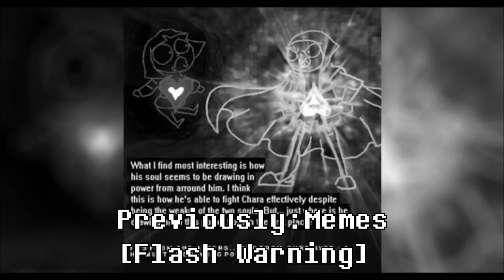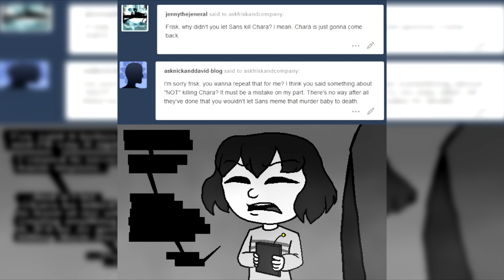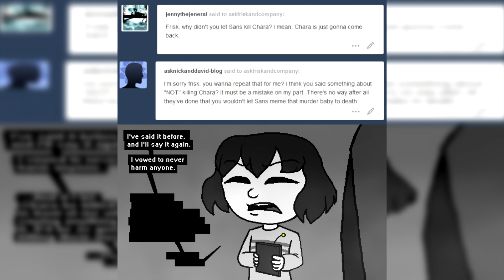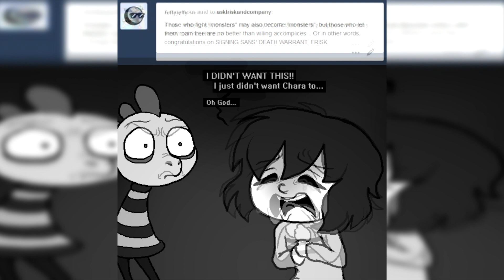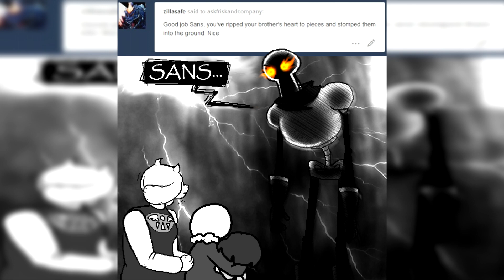Ask Frisk and Company Episode 13 EX Self Sustaining Tornado of Feels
Frisk begged Sans not to kill Chara, but now what? is it really worth it to spare a murderer? isn't that the theme of Undertale? How does Sans feel after kicking a murder ghost out of his head?
A revival of an old classic. back and better than ever with new songs, a better mic, sound fx, editing, and more experienced voice acting!
ask frisk and company by Trash Queen with help from Comicatva and Cluttercommander.
Dubbed by miamouse
with help from Goldy
my personal Tumblr: